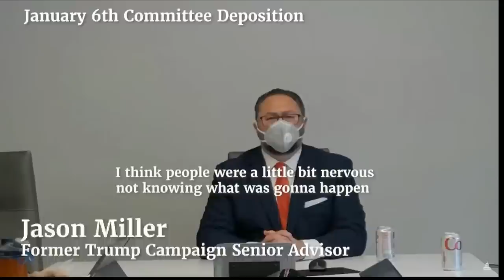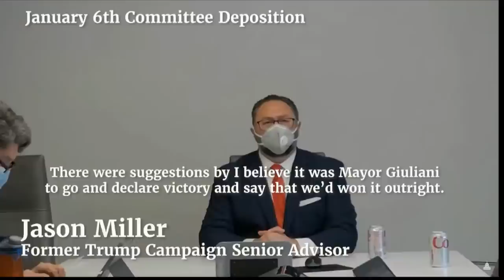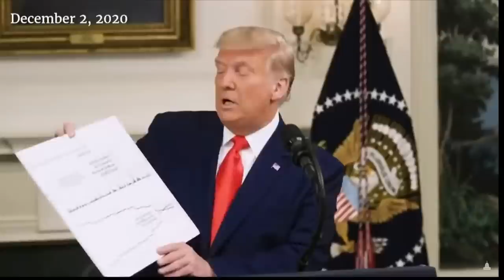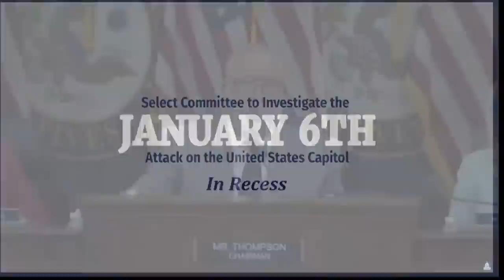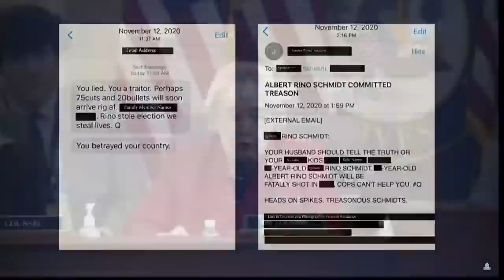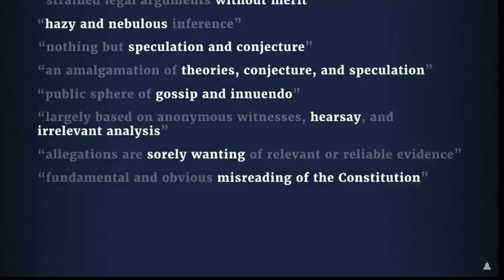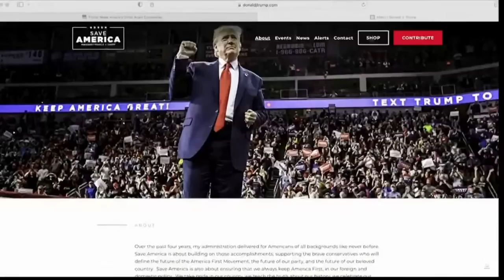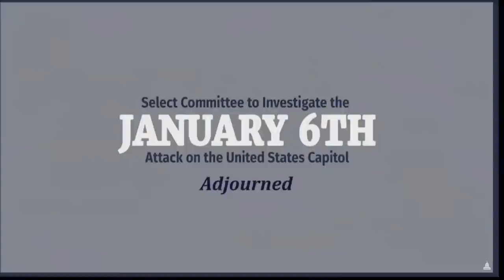January 6th hearing: Second session (June 13, 2022)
Donald Trump’s former campaign manger Bill Stepien abruptly pulled out of Monday’s appearance before the House committee investigating the Jan. 6 riot at the Capitol, citing a family emergency, the panel said.

Stepien was expected to be a witness for Monday’s hearing as the panel delves deeper into what it calls the “big lie,” the defeated president’s false claims of voter fraud that fueled his relentless effort to overturn the 2020 election and led a mob of his supporters to lay siege to the U.S. Capitol.

The committee said Stepien's counsel will appear and make a statement on the record.

The House committee investigating the Jan. 6 riot is delving deeper into what it calls “the big lie,” Donald Trump's false claims of voter fraud that fueled his relentless effort to overturn the 2020 election and led a mob of his supporters to lay siege to the U.S. Capitol.

The 1/6 panel resumes its hearings Monday with live witnesses as committee members say they have uncovered enough evidence for the Justice Department to consider an unprecedented criminal indictment against the former president. Stepien was subpoenaed for his public testimony.

Chairman Rep. Bennie Thompson, D-Miss., and vice chair Rep. Liz Cheney, R-Wyo., are set to lead the morning hearing after last week's blockbuster session drew nearly 20 million Americans to see its prime-time findings.

For the past year, the committee has been investigating the most violent attack on the Capitol since the War of 1812 to ensure such an assault never happens again. Lawmakers hope to show that Trump's effort to overturn Joe Biden's election victory posed a grave threat to democracy.

Stepien, a longtime Trump ally, oversaw the “conversion” of Trump’s presidential campaign to a “Stop the Steal” effort, according to a subpoena issued by the committee last fall. He was likely to face questions about what those in Trump's inner circle were telling the president about the election results.

Stepien is now a top campaign adviser to the Trump-endorsed House candidate, Harriet Hageman, who is challenging Cheney in the Wyoming Republican primary election.

In addition to Stepien's canceled testimony, the committee is also set to hear from Chris Stirewalt, a former Fox News political editor closely involved in election night coverage who stood by the decision to declare Arizona as being won by Biden. He wrote about his experiences later in an op-ed and might be asked about Trump's actions as Fox New declared states Biden won.

A second group of witnesses testifying Monday will be made up of election officials, investigators and experts who are likely to discuss Trump's responses to the election, including dozens of failed court challenges, and how his actions diverged from U.S. norms.

Among them is the former U.S. attorney in Atlanta, BJay Pak, who abruptly resigned after Trump pressured Georgia state officials to overturn his presidential defeat. Trump wanted to fire Pak as disloyal, but Pak stepped down after Trump's call urging Georgia Secretary of State Brad Raffensperger to “find” enough votes to overturn Biden’s win in the state became public.

The panel will also hear from former Philadelphia City Commissioner Al Schmidt, the only Republican on the election board and who faced down criticism as the state's election was called for Biden, and noted Washington attorney and elections lawyer Benjamin Ginsberg.

As he mulls another White House run, Trump insists the committee's investigation is a “witch hunt.” Last week he said Jan. 6 “represented the greatest movement in the history of our country.”

Nine people died in the riot and its aftermath, including a Trump supporter shot and killed by police. More than 800 people have been arrested in the siege, and members of two extremist groups have been indicted on rare sedition charges over their roles leading the charge into the Capitol.

In its prime-time hearing, the committee laid out how Trump was told over and over again by his trusted aides and officials at the highest levels of government that there was no election fraud on a scale that could have changed the outcome. But Trump pursued his false claims about the election and beckoned supporters to Washington on Jan. 6 to overturn Biden's victory as Congress was set to certify the Electoral College results.

Additional evidence is set to be released in hearings this week focusing on Trump’s decision to ignore the outcome of the election and the court cases that ruled against him.

Monday’s hearing will also turn to the millions of dollars Trump’s team brought in fundraising in the run-up to Jan. 6, according to a committee aide who insisted on anonymity to discuss the details.